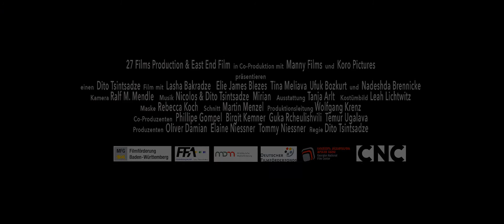God of Happiness (2015) Trailer, deutsch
Voller ausgefallener Ideen steckt der neue Kinofilm des deutsch-georgischen Regisseurs Dito Tsintsadze, vielleicht sind es ein paar zu viel: Ein afrikanischer Callboy, ein Filmkomparse, der sein Geld als Zuhälter verdient, und seine am Ballettanz gescheiterte Tochter – es braucht eine starke Klammer, um all das zusammenzuhalten